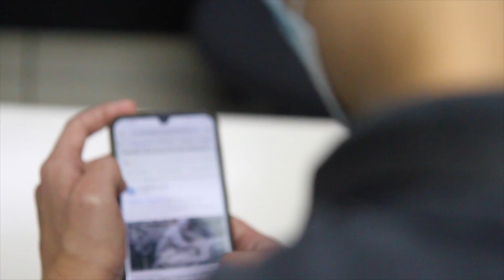Salud mental en tiempos de COVID